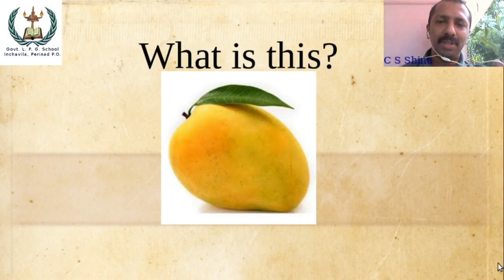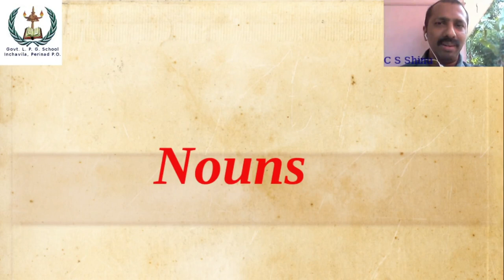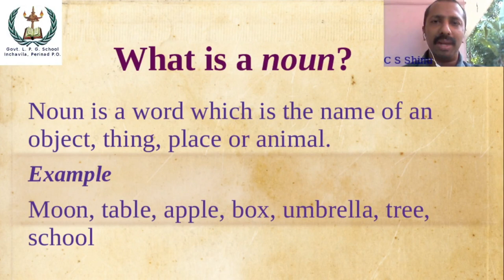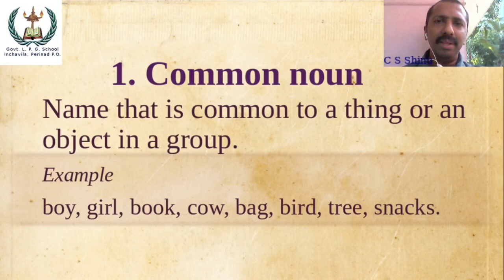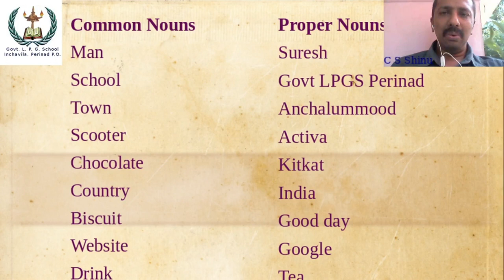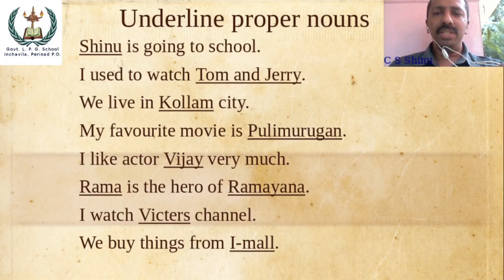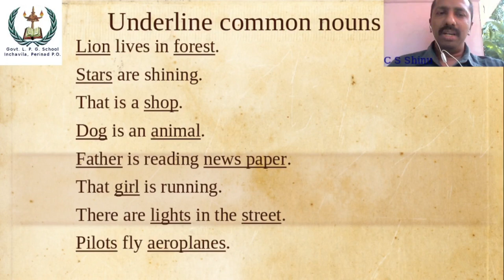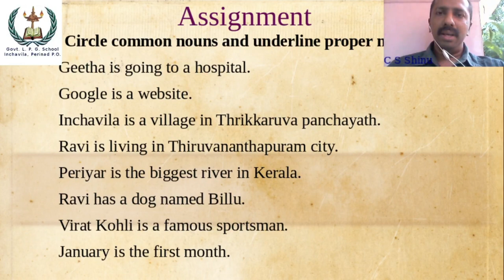Easy English 2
For primary students